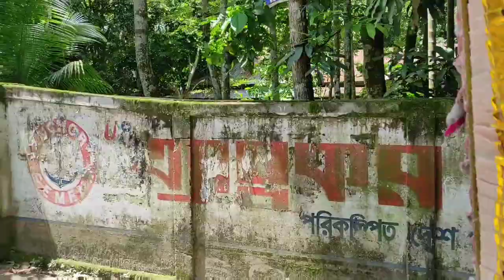| আজ একটু ঘুরতে বের হলাম | নবাব ফয়জুন্নেছার শশুর বাড়িটি ঘুরিয়ে দেখালাম | Bangladeshi Vlogger Dina |